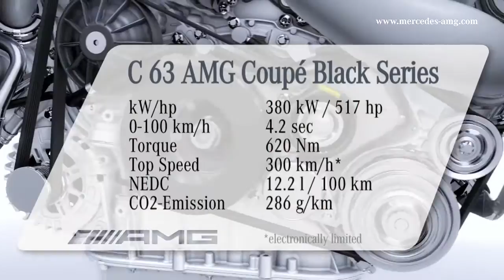2013 Mercedes-Benz C63 AMG Coupe Black Series Commercial